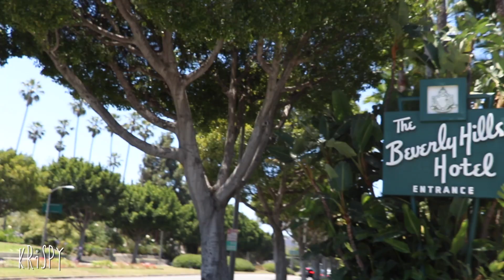Dan Bilzerian Can't start his Jet Ski lol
Went for secret hike in franklin canyon park then saw dan bilzerian leave nobu on a jetski to his yacht.

At a 100k followers on instagram, I quit my job in finance to pursue a dream and started my own advertising agency - with my partner @fjerry aka meme biscuit. This is a daily vlog of my life in New York City to document the success and failures of my career. vlog316